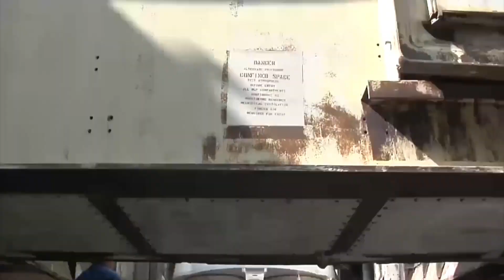How SpaceX Starship Cleared Required Tests for Liftoff?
SpaceX's Starship is no pushover! Before hurtling towards the heavens, it had to ace a gauntlet of grueling tests.  Join us as we crack the code of these trials, from engine roars to fiery hot landings. We'll dissect the data, peek behind the curtain at Starbase, and reveal the secrets that unlocked Starship's epic liftoff.  Buckle up for a deep dive into engineering marvels, near misses, and the ultimate green light - all in one adrenaline-pumping.